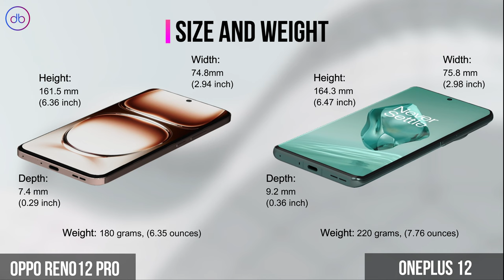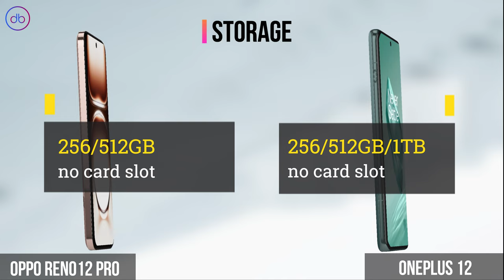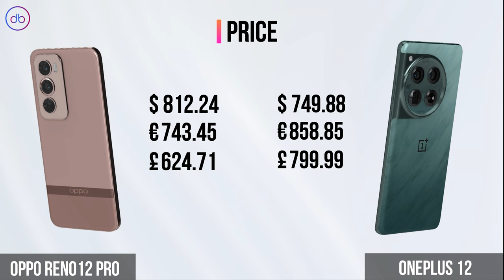What's the Main Specs Difference between Oppo Reno 12 Pro vs OnePlus 12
OPPO RENO 12 PRO vs ONEPLUS 12 - 3D FULL SPECS COMPARISON

Compare,Decide,Enjoy!